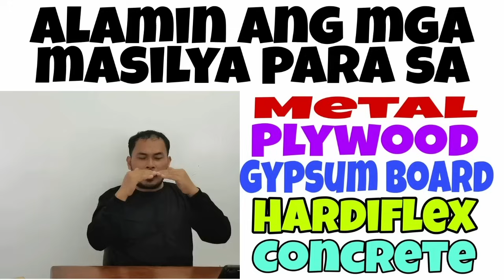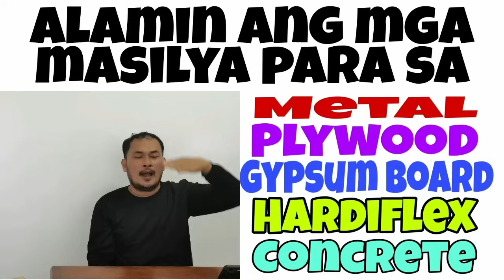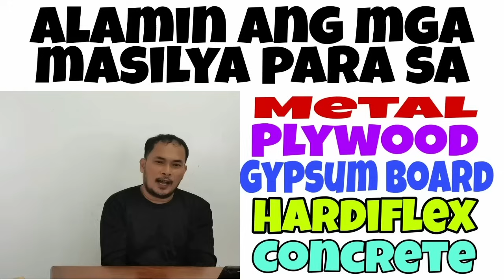Ganito pala ito imasilya / best varnish / paints ideas & techniques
Paano mag apply ng masilya
DIY how to apply putty on plywood
Application of putty on plywood
Rj London Wall putty
Paano pakinisin ang plywood
Odorless putty
Puting skimcoat
Ganito pala
Paano magpintura
Paano mag pintura ng plywood
Paano mag pintura ng fairings
Repainting
Quick dry enamel
Wall painting
Boysen paint
Paano mag repair ng pader
Room make over
How to paint walls
Paano mag repaint ng concret wall
Repainting a wall
Do it your self repaint
How to paint cabinets
Step by step how paint
DIY masilya at pintura